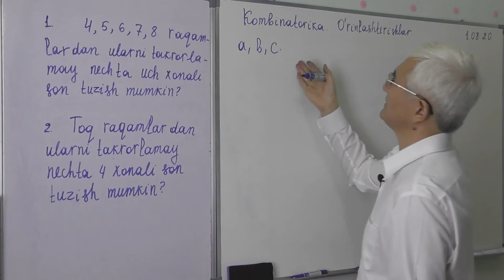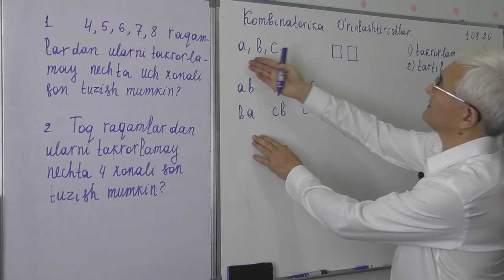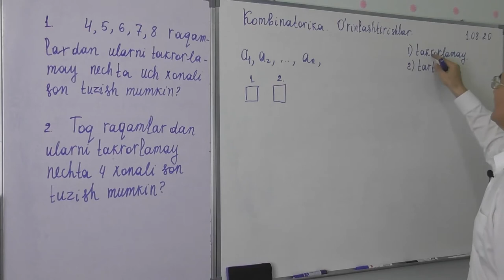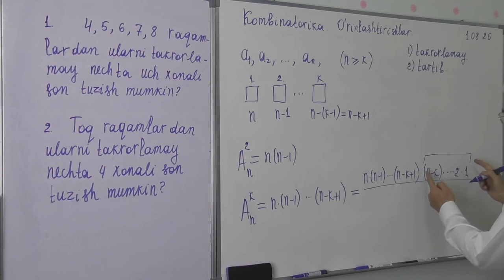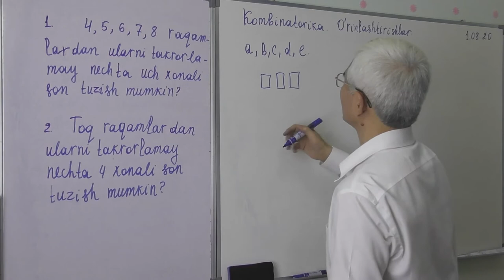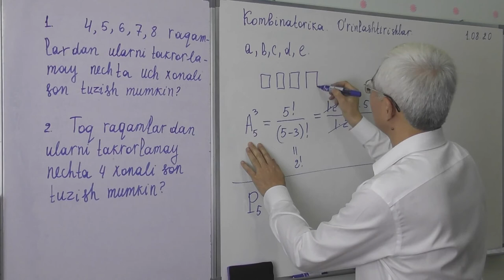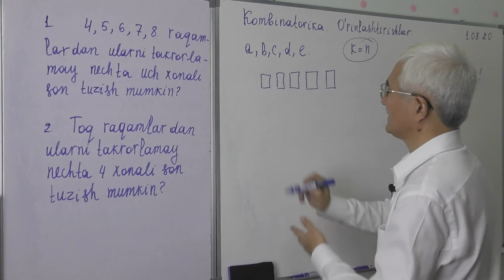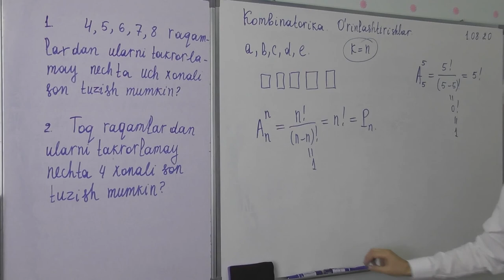12 8 O’rinlashtirishlar